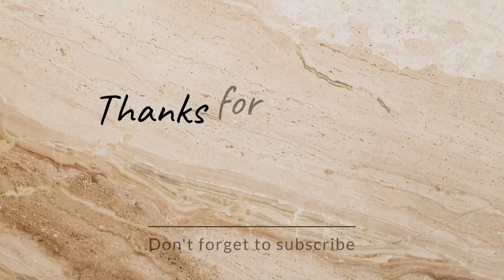Saturday+Sunday Routine || Durga Puja aur ek special day ki shopping 🛍️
Hello Everyone 🙋

@SNK Vlogs